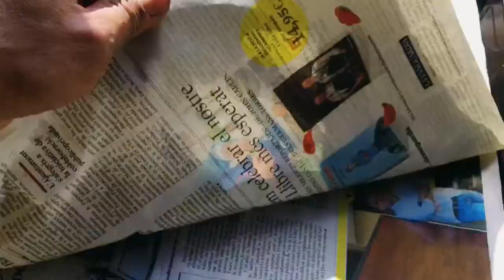LEEK on the GRILL